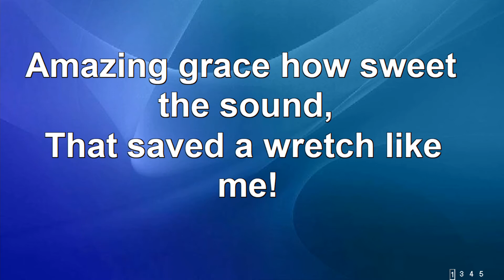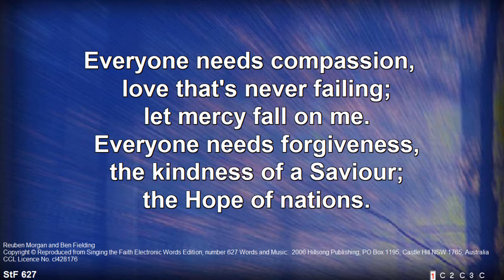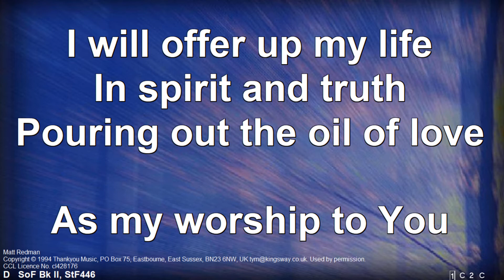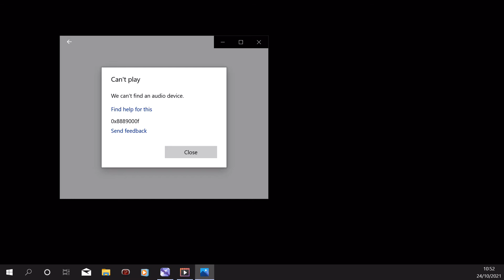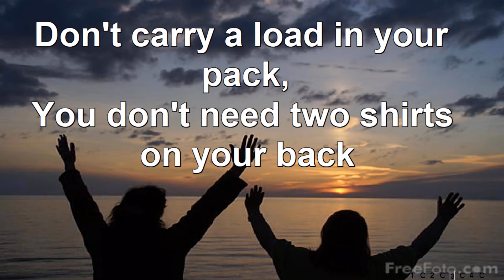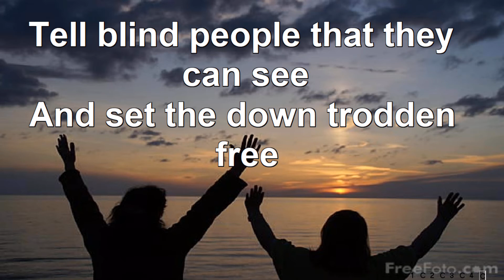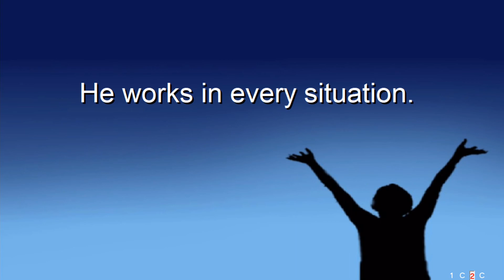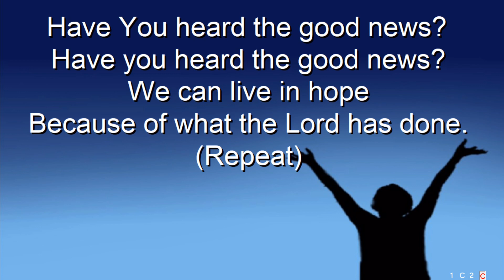Sunday 24th October 2021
Welcome to our morning worship service. This week we are led by Deb Crahart